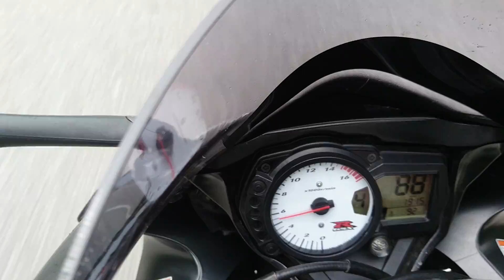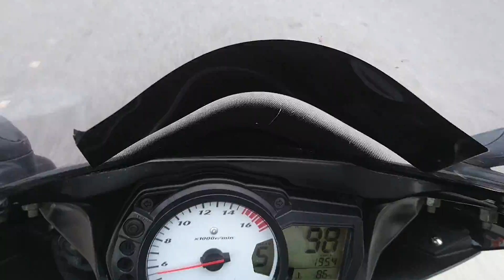OTW Sepang International Circuit 03 Nov 2018